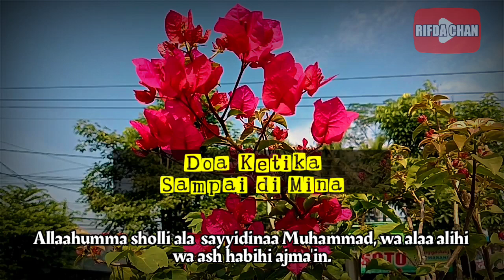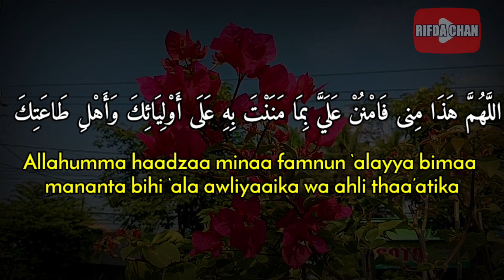Doa Ketika Sampai di Mina | Arab Latin dan Artinya ~ Dibaca Jika Jamaah Sudah Sampai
Video ini adalah tentang Doa Ketika Sampai di Mina | Arab Latin dan Artinya ~ Dibaca Jika Jamaah Sudah Sampai

Terima Kasih